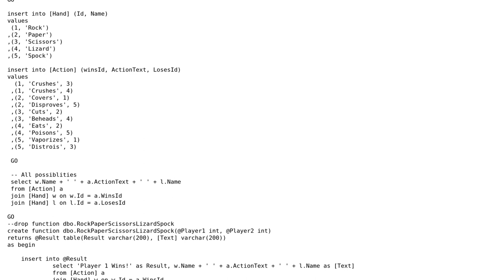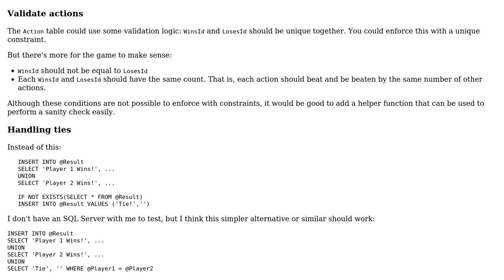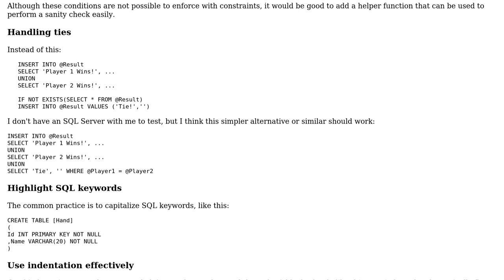Code Review: Rock, Paper, Scissors, Lizard and Spock - Relational Paradigm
With thanks & praise to God, and with thanks to the many people who have made this project possible! You are responsible for your own actions.